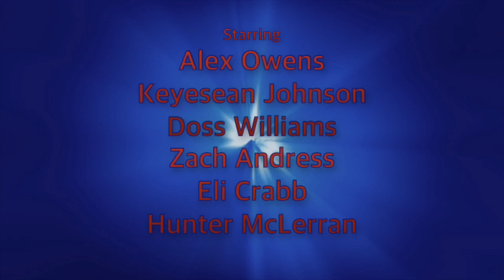The Restore Podcast Ep.12 - Krestyn Cline